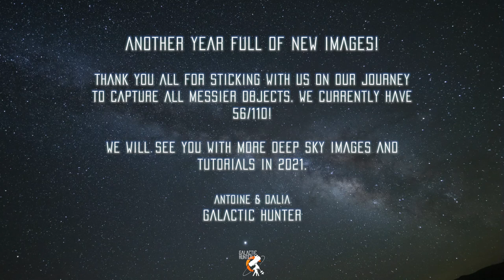Our BEST Astrophotography of 2020 - Galaxies, Nebulae, Clusters, Planetary and Comet